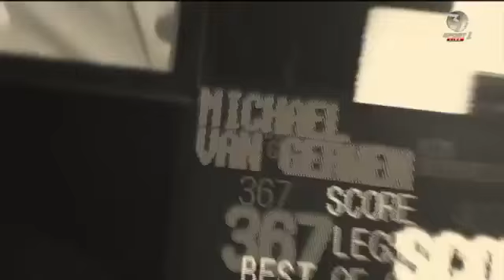Michael van Gerwen vs Peter Wright 5th Week Premier League Darts 2016